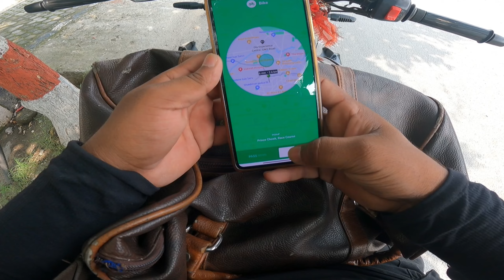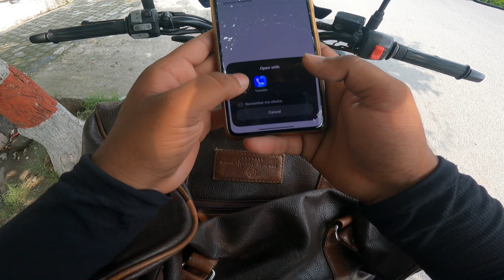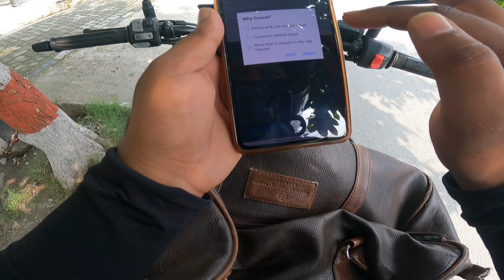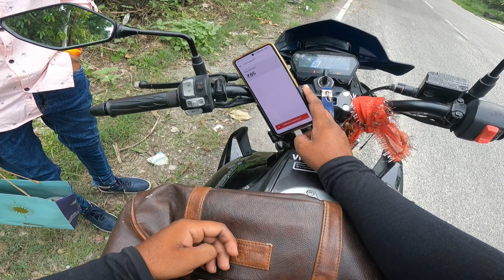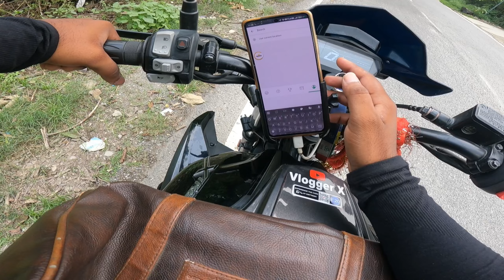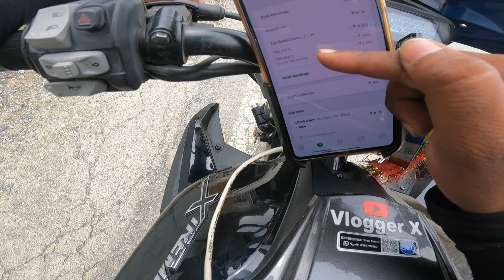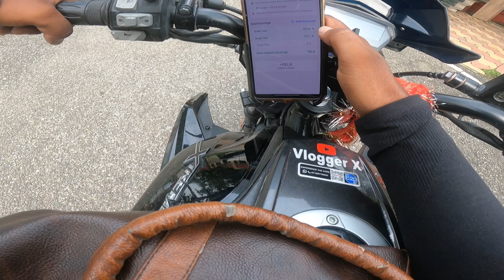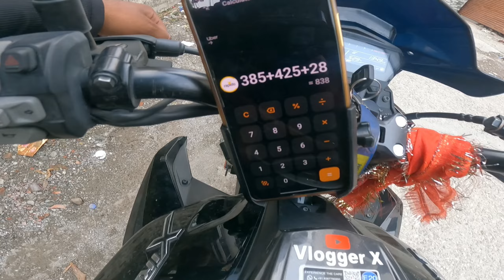First day in ola bike taxi🏍️!! 800+ earning today🤑!!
vehicle -   Hero Xtreme 125r